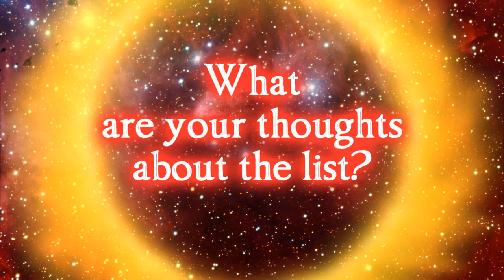Cast of Doctor Strange 2 in the Multiverse of Madness Superior IronMan, Comic Universe, X Men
We created a list of confirmed and rumored cast (lots of cameos) of the upcoming Doctor Strange in the Multiverse of Madness. After success of Spider-Man No Way Home who else do you think will join the MCU?